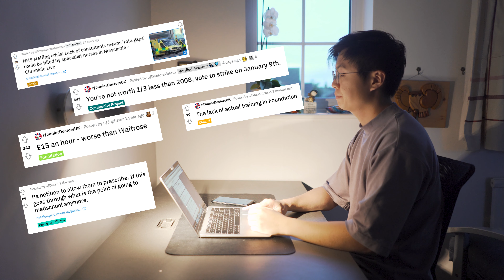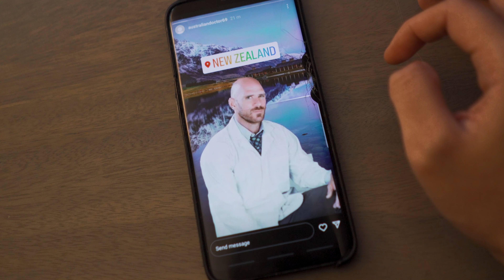I'm thinking about quitting medicine.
Thinking about quitting medicine/leaving NHS.

About me: My name is Daniel Jin Sun and I am a NHS junior doctor working in the UK, graduating from Edinburgh Medical School. I also make the videos and I take the photographs.